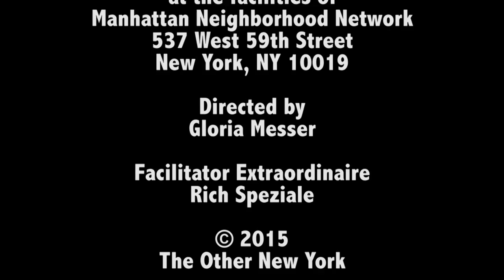The Other New York - All about background actors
Background actors discuss what background actors do and how to get into background acting.